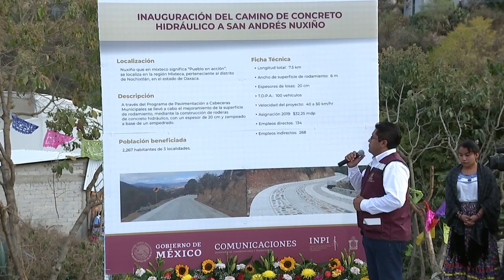Acciones para el Bienestar de Oaxaca. Inauguración del camino rural San Andrés Nuxiño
00:04:36 Presídium:
Lic. Andrés Manuel López Obrador, Presidente de México
Mtro. Alejandro Ismael Murat Hinojosa, Gobernador de Oaxaca
Ing. Javier Jimenez Espriú, Secretario de Comunicaciones y Transportes
Lic. Adelfo Regino Montes, Director General del INPI
C. Juana García, Representante de las mujeres que participaron en la obra
C. Marciano Pérez García, Presidente Municipal de San Andrés Nuxiño
C. Alier García Santiago, Presidente de Comité de Camino
Sen. Susana Harp, Senadora por el Estado de Oaxaca

00:06:34 Explicación de la obra por parte del Ing. Iván Otoniel García Palacios
00:06:57 Ubicación
00:07:13 Mejoramiento de la superficie de rodamiento
00:07:26 Población
00:07:34 Ficha técnica

00:08:18 palabras C. Marciano Pérez García, Presidente Municipal de San Andrés Nuxiño
00:09:08 Bienvenida
00:09:25 Participación del pueblo mixteco

00:10:12 Lic. Andrés Manuel López Obrador, Presidente de México
00:11:05 Democracia
00:11:38 Entrega de recursos de manera directa
00:13:28 Cambio verdadero
00:16:05 Llevar a la practica
00:17:28 Autoridades honesta
00:19:14 La escuela es nuestra
00:21:01 Creación de empleo
00:21:27 Sembrando vida
00:23:45 Apoyo para adultos mayores
00:24:24 Becas
00:24:54 Jóvenes construyendo el futuro
00:25:16 Aumento del salario mínimo
00:26:14 Producción para el bienestar
00:26:25 Salud pública
00:28:48 Presupuesto público
00:29:29 Terminar con la corrupción
00:29:58 Avión presidencial
00:30:38 Agradecimiento

00:33:14 Corte del listón Correspondiente a la inauguración del camino

00:33:58 Himno Nacional Mexicano

00:35:50 Fin del Evento